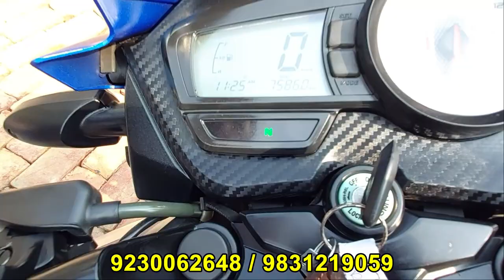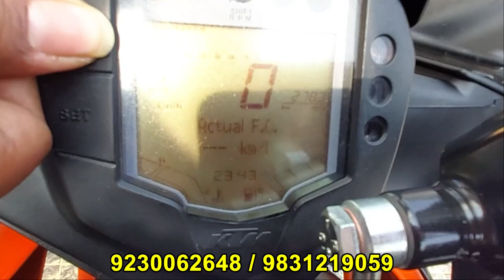Apache RTR, Pulsar NS, High Mileage Bike at Cheap Price | Price Starting 45000 | Bike Bazar 104